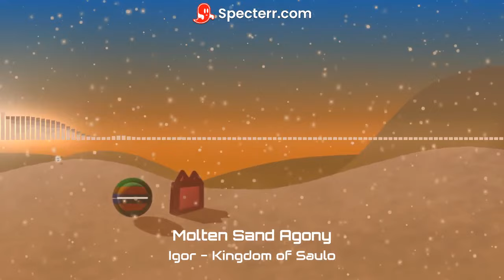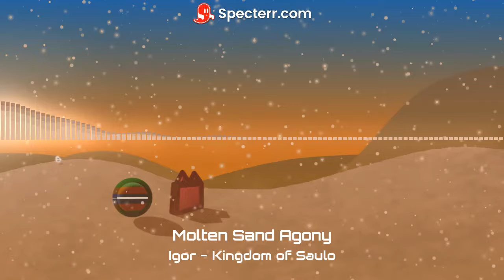Molten Sand Agony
@axeun235 for being in the background AND for the song name

SONG LORE !!

Basically me and some friends were like "Yo axeun you gotta change your name its so pre historic"
And then she went "ok"
I suggested "molten sand agony" (literally just her original nickname but with different words)
Then Igor when like "yo that sounds like a song name"
Then we did this lol

0:00 - 1:38: IGOR
1:38 - 3:12: SAULO